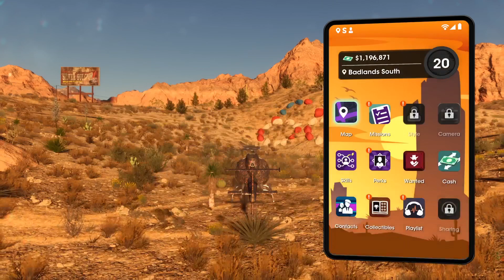Saints Row Reboot (Xbox Series X) (Xclusive Playthrough - Part 60) Route 66 McQuarry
Check out part 60 of my Xclusive Playthrough series featuring the game Saints Row. This game released on the Xbox One and Xbox Series family of consoles on August 23rd, 2022 and it is considered a reboot of Saints Row series. It was developed by Volition and published by Deep Silver.

In this video, the Boss continues exploring the city of Santo Ileso & completes a "Hidden History" tour of Route 66 McQuarry.

Saints Row is an open-world, action-adventure game which is also reboot of the Saints Row series. This game revolves around the creation and rise of the fictional gang known as "The Saints (they have also been referred to as "The 3rd Street Saints" in past entries) and it's set in an entirely new setting known as Santo Ileso (which is supposed to be located in the American southwest and loosely based on city of Las Vegas, Nevada. At the start of the game the player is shown The Saints in their prime having a huge party at their main headquarters (HQ) and shortly after the player is able to create/customize their character (or "Boss"). After the desired character is created (followed by a few more events which I will not discuss in order to avoid minor spoilers) the game jumps back a few months back and essentially plays out the origin story of "The Boss". In this part of the game, "The Boss" is a rookie member of the private military corporation known as the "Marshall Defense Industries" (which also happens to be one of the game's enemy gangs). Initially, The Boss is just trying to make ends-meet by working paycheck to paycheck, but eventually they realize that they're not satisfied with being someone else's lackey and so they decide to venture out and start their own business in the form of The Saints Row gang. The Boss gathers their closest friends which are comprised of three people: Kevin (a DJ that is a part of the Idols gang at the start of the game), Neenah (a skilled mechanic who is a part of the Los Panteros at the start of the game) and Eli (a business entrepreneur with an MBA that plans out all of the Boss' gang's activities). Each of them play a vital role in the ultimate goal of taking out the other gangs (the Idols, the Los Panteros and the Marshalls), securing all of the districts within the city of Santo Ileso and becoming criminal masterminds.

The gameplay in this game is very similar to past entries in the series. I would say that this game fits somewhere between Saints Row 2 and Saints Row: The Third with regards to its theme, content, gameplay, activities and humor. It has a more serious tone than some of the most recent entries, but still has fun with some of the topics that it includes while also ensuring to include that Saints Row humor from past entries. Just like past entries, this game is completely open-world and once the player completes the introduction and the tutorial they are free to do pretty much whatever they want: explore the city at their leisure, complete some of the game's side missions/activities or even just cause all-out mayhem and destruction. The game also places a heavy focus (as you would expect) on combat and driving both of which feel very similar to past entries (although I will say that the combat does feel like it should've been a little bit more fine-tuned).

Finally, with regards to the achievements in this game: Saints Row (Reboot) includes a total of 50 achievements for a total of 1000 GS. The achievements here are pretty similar to past entries and none of them are missable. The campaign will most likely take around 15-25 hours to complete, but nabbing all of the achievements may take anywhere between 80-100 hours. It includes achievements that run the gamut (everything from story-based achievements to collectible based achievements and even some miscellaneous ones).

Timestamps:

0:00 - Free Explore
10:15 - Hidden History (Route 66 McQuarry)
14:45 - Free Explore & Airplane Grave Shooting Gallery
20:10 - Free Explore

I consider myself an avid achievement hunter and completionist so if you have any questions regarding a certain game or achievement be sure to leave a comment on any of my videos and I will try my best to assist you.